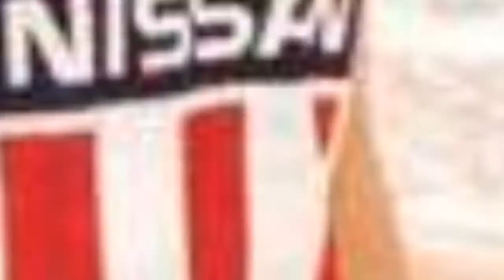Famous People Named Eduardo 🐊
Who knew there were so many famous people named Eduardo in the world? Our list of celebrities named Eduardo includes pictures and information about each person when available, so you can get to know them a little better if you don't know them. The famous Eduardos below come from all walks of life, but all ended up achieving fame or notoriety in one way or another. This list includes singers named Eduardo, actors named Eduardo, and much more. Eduardo Verstegui, Eduardo Vargas, and Eduardo Duhalde are only a few of the well-known people named Eduardo on this list. more
0:00 - Intro
0:00:08 - Eduardo Pamplona
0:00:15 - Eduardo Rodrguez
0:00:33 - Eduardo Falaschi
0:00:45 - Eduardo de la Torre
0:00:52 - Eduardo Salvio
0:01:04 - Eduardo
0:01:14 - Eduardo Mendoza
0:01:21 - Eduardo Noriega
0:01:33 - Eduardo da Silva
0:01:46 - Eduardo Dato e Iradier
0:02:03 - Eduardo Galeano
0:02:15 - Eduardo Lonardi
0:02:22 - Eduardo Mondlane
0:02:32 - Eduardo Palomo
0:02:42 - Eduardo Ciannelli
0:02:57 - Eduardo Nez
0:03:04 - Eduardo Escobar
0:03:17 - Eduardo Machado
0:03:29 - Eduardo Njera
0:03:42 - Eduardo De Filippo
0:03:49 - Eduardo Duhalde
0:04:01 - Eduardo Vargas
0:04:13 - Eduardo Verstegui